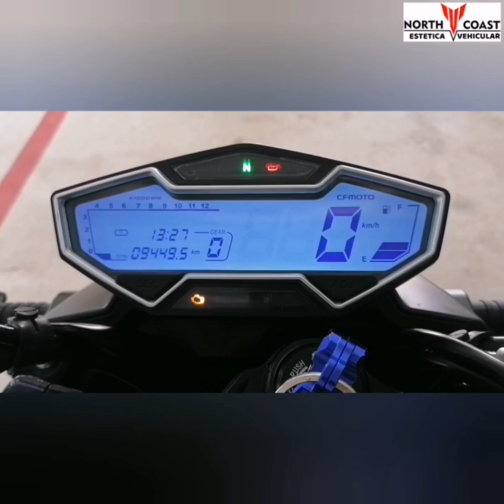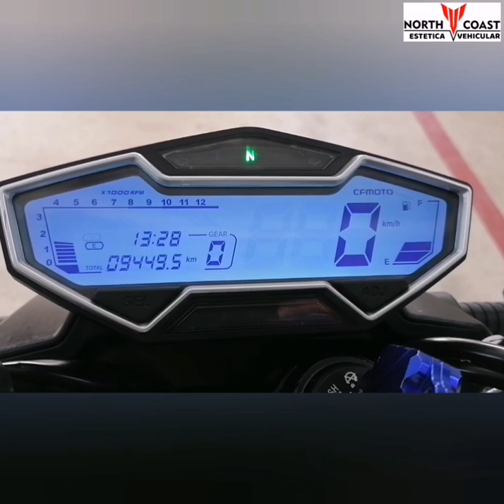CF MOTO NK 650 LAVADO AL DETALLE DETAILING TUTORIAL COMO LAVAR TU MOTO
CF MOTO NK 650 LAVADO AL DETALLE DETAILING